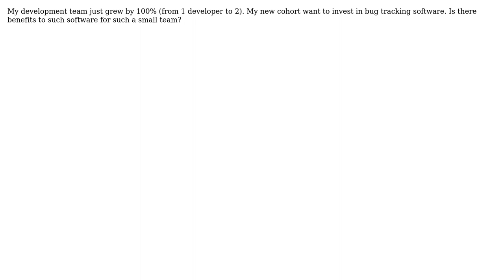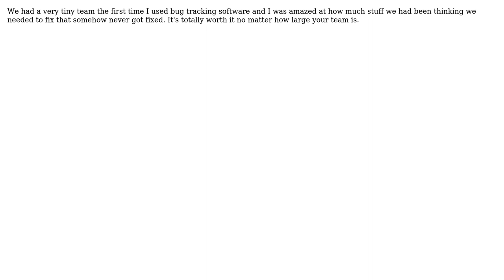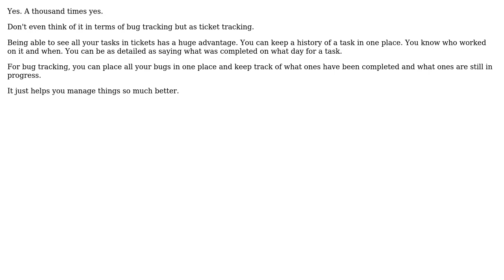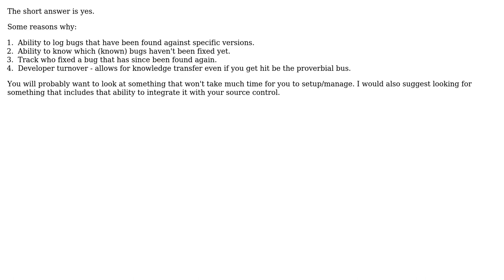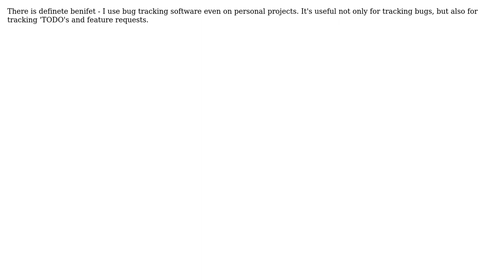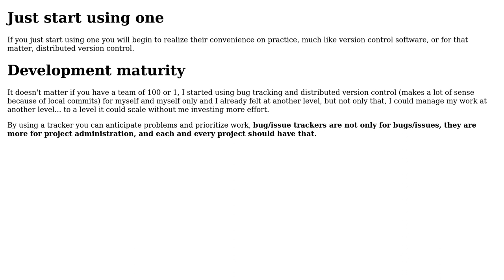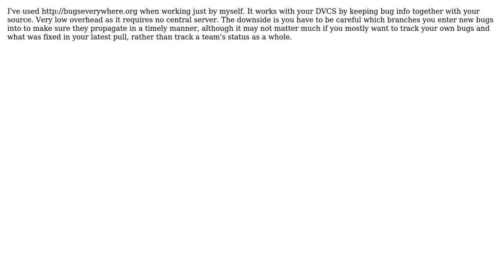Software Engineering: How big of a team do you need to benefit from bug tracking software?